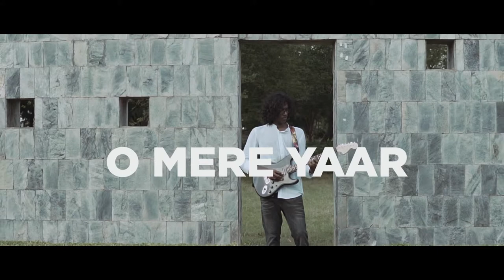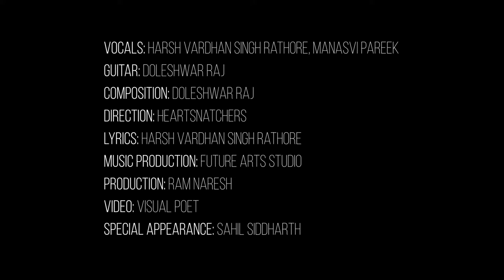O Mere Yaar | Doleshwar Feat. Heartsnatchers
A music video to "O Mere Yaar" performed by Doleshwar Raj featuring Heartsnatchers.

Vocals: Harsh Vardhan Singh Rathore, Manasvi Pareek
Guitar: Doleshwar Raj
Composition: Doleshwar Raj
Direction: HeartSnatchers
Lyrics: Harsh Vardhan Singh Rathore
Music Production: Future Arts Studio
Production: Ram Naresh

Video : Ayush Singh (Visual Poet)